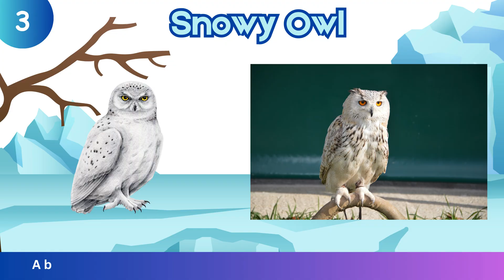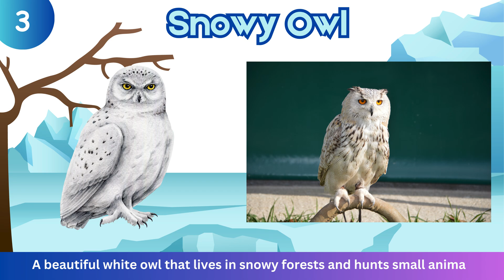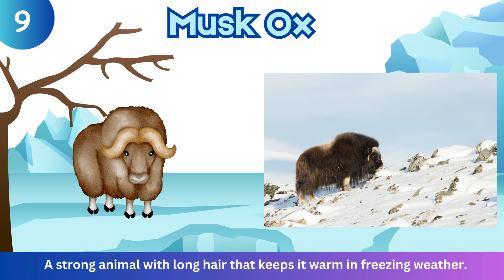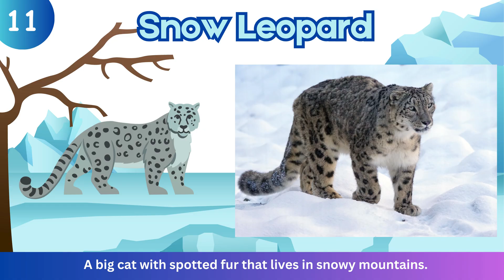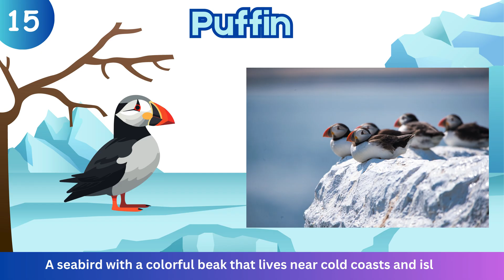Animals Living in Very Cold Regions | Arctic & Antarctic Animals for Kids | Cambridge UKG Awareness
At Tiny Tutors TV, we make learning fun and exciting for little learners! 🐧🐻‍❄️

In this Cambridge Kindergarten UKG Awareness lesson, kids will explore amazing animals that live in very cold regions like the Arctic and Antarctica. ❄️ From polar bears and penguins to arctic foxes and snowy owls, each animal has special features that help them survive in the freezing cold! 🧣🧤

This engaging and educational video helps young minds: ✔️ Identify animals that live in icy places
✔️ Learn how animals stay warm in snow and ice
✔️ Boost awareness about different habitats and climates
✔️ Develop early vocabulary and observation skills

👦👧 Perfect for Cambridge UKG learners and all curious little explorers!

🎥 Explore. Learn. Grow.